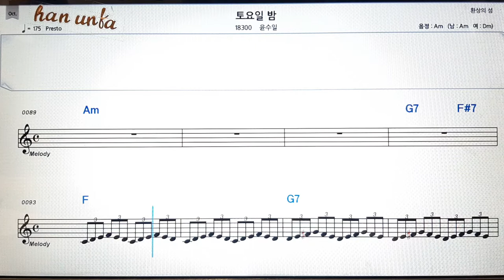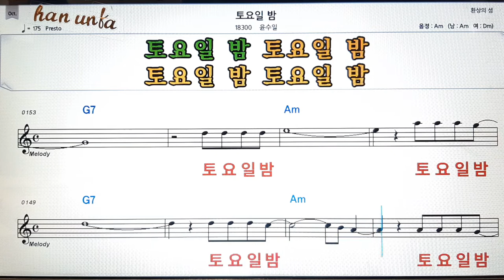토요일 밤/윤수일👍노래 반주, 코드 악보,가라오케💋Karaoke*Sheet Music*Chord*MR